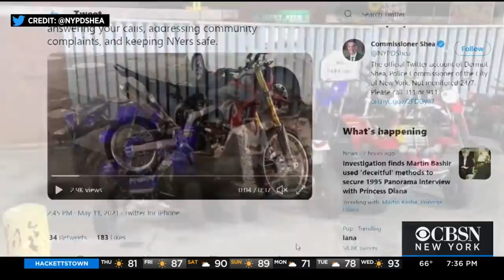Memo To Illegal Dirt Bike, ATV Riders: NYPD Is Coming For You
The NYPD says it has heard the complaints and is taking action. A crackdown on illegal dirt bikes and ATVs on city streets is coming; CBS2's Andrea Grymes reports.